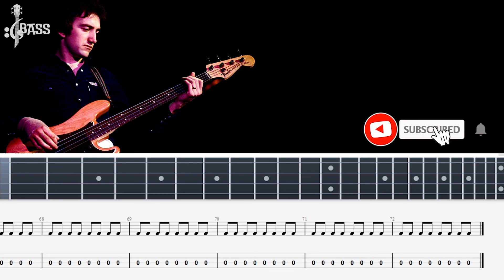Queen - Flash (Bass Line + Tabs + Notation) By John Deacon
Queen - Flash (Official Video)
flash queen guitar cover,
flash gordon queen cover,
flash queen drum cover,
queen flash bass cover,
flash queen piano cover,
flash queen metal cover
queen flash bass tab,
queen bassist,
mississippi queen bass cover,
dancing queen bass guitar,
808 the bass queen - ricardo villalobos,
one vision queen bass,
queen one vision bass cover,
videoke queen bass cover,
one vision queen bass only,
queen one vision bass boosted,
white queen bass,
queen st west bass boosted,
queen white man bass,
queen song with bass intro,
queen songs with bass,
queen zack knight bass boosted,
ghuleh zombie queen bass,
1738 trap queen bass boosted,
top 10 queen bass lines,
rocksmith 2014 bass queen,
39 queen bass,
39 queen bass cover,
queen 39 double bass,
queen 39 bass only,
3ye queen bass boosted,
39 queen bass tab,
808 bass queen,
trap queen bass boosted 8d,
808 bass queen live